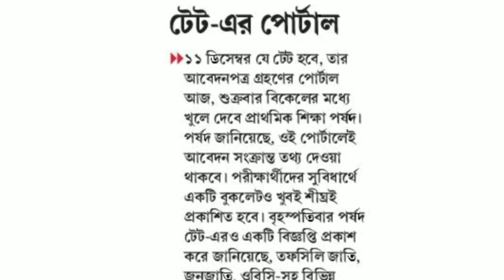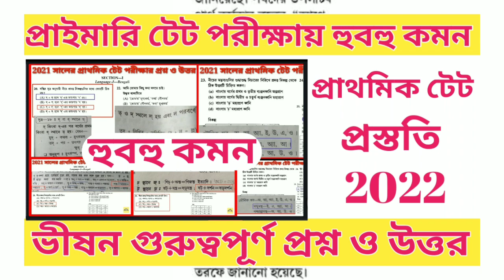Primary tet 2022: Online application এর জন্য আজ‌ই খুলে যাচ্ছে পোর্টাল।। বুকলেট‌ও খুব শীঘ্রই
প্রাথমিক টেট পরীক্ষা 2021 এর Child Development & Pedagogy র প্রশ্ন ও উত্তর দেখার জন্য নীচের লিঙ্কে ক্লিক/হাত দিন--